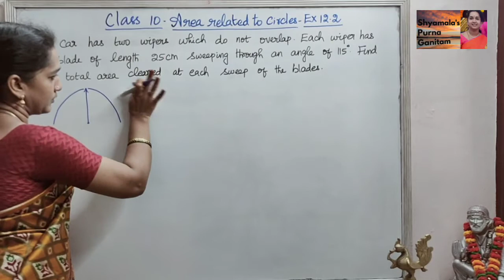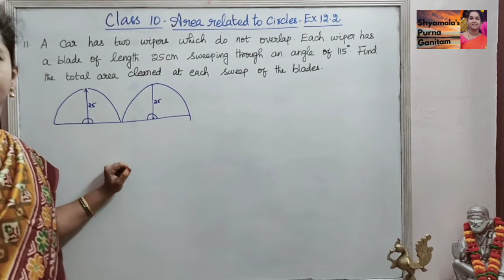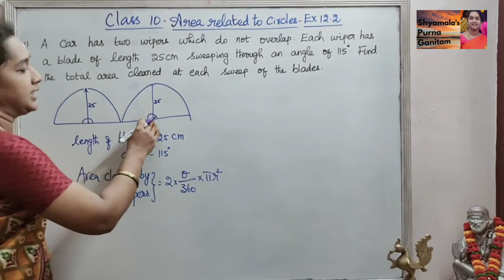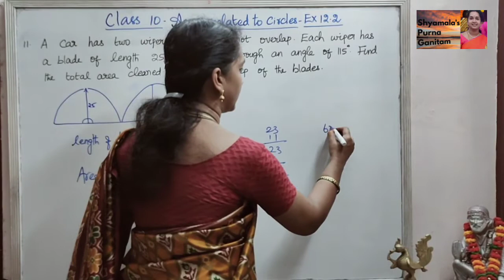CBSE Class 10 Area Related to Circles Ex No 12.2 Sum No 11@easy10thkanitham